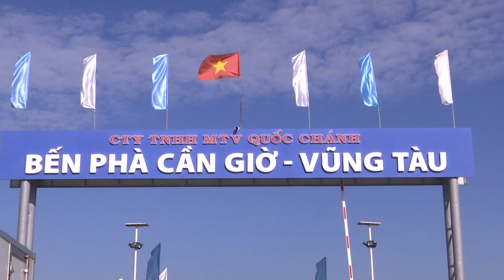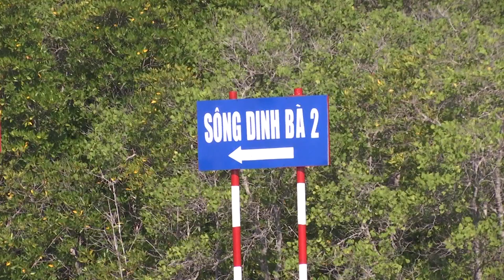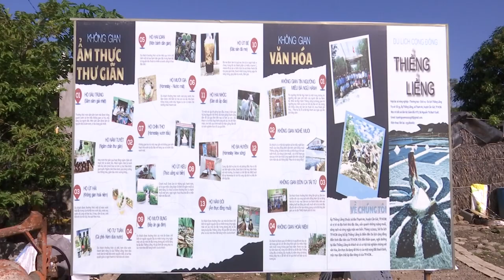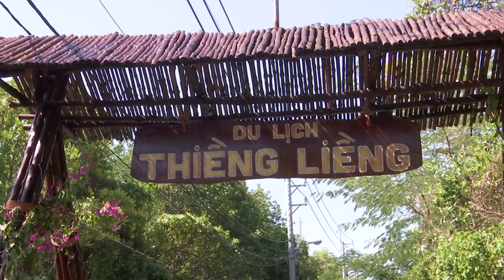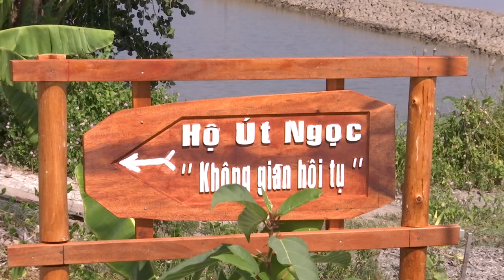TOUR DU LỊCH ĐẢO THIỀNG LIỀNG 1 NGÀY